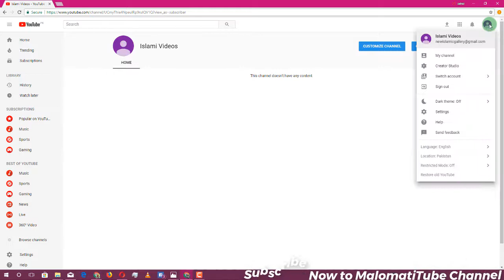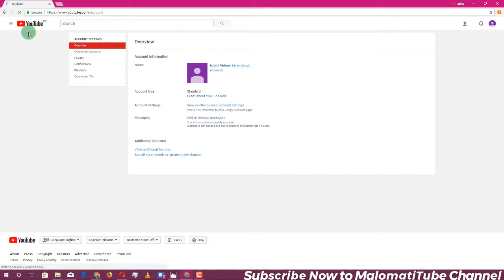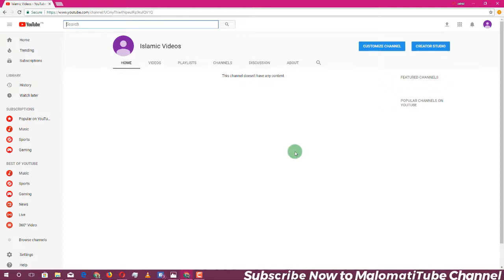How to Change YouTube Channel Name in Urdu - Hindi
MalomatiTube
Malomati Tube